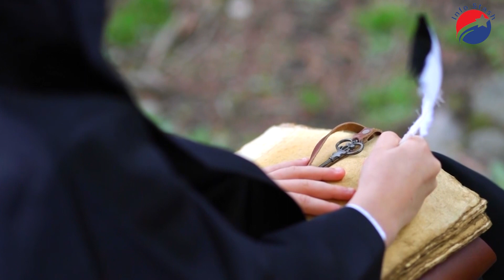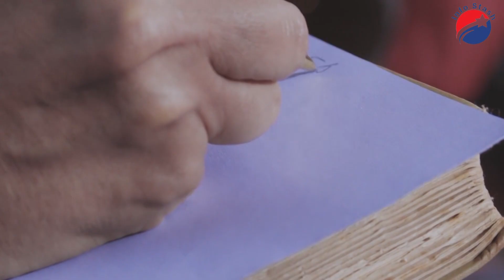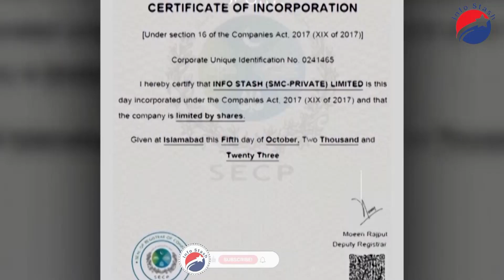Sobekneferu; the first female pharaoh of Egypt- Episode-37